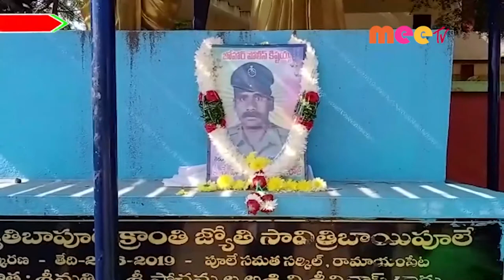12 వ వర్ధంతి //01.12.2021//MEE TV NEWS//